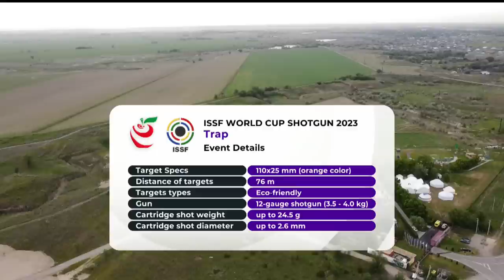Trap Men Final - 2023 Almaty (KAZ) - ISSF World Cup Shotgun